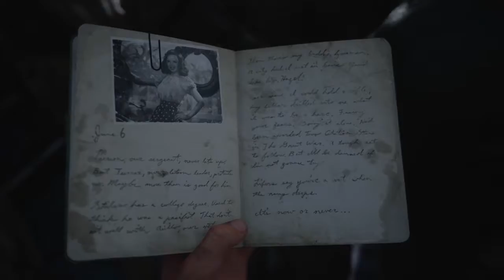WW2 Episode 1